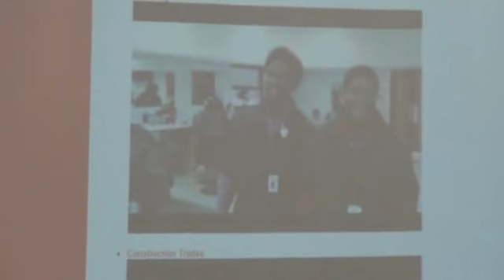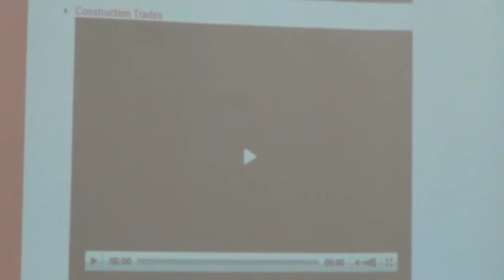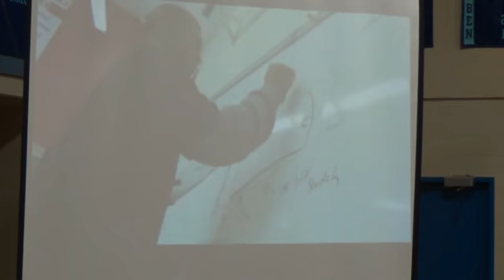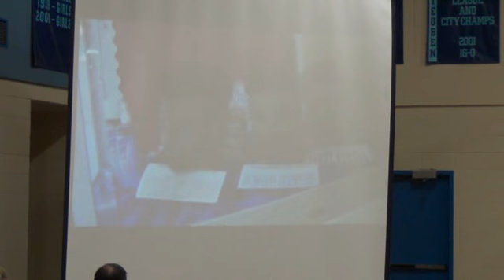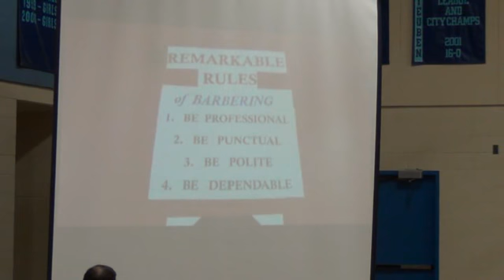Peoria Board of Education January 27, 2014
Peoria Board of Education meeting January 27, 2014